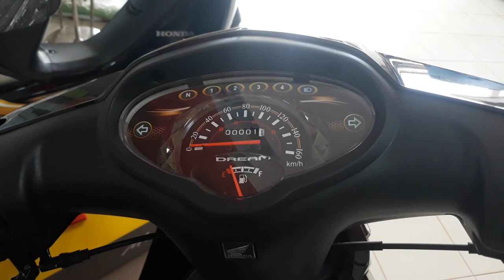Honda Dream 2018 price list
តម្លៃdream 018 នៅចុងឆ្នាំ2018
ឆាណែល Moto kh បង្កើតឡើងដើម្បីនិយាយចែករំលែកអំពីម៉ូតូផ្សេងៗ។ ការលេងម៉ូតូ តម្លៃសម្ភារៈម៉ូតូផ្សេងៗផងដែរ។សូមអរគុណ!

The Moto  Channel was created to talk about motorbikes. Motorcycles, prices, motorcycle accessories, etc. Thanks!